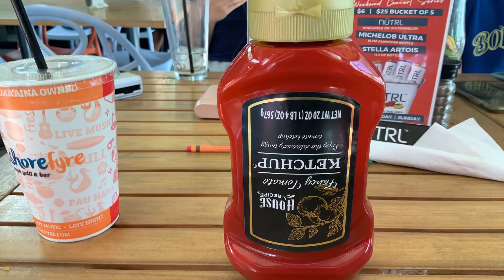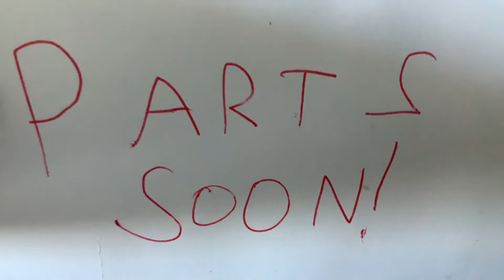Amethyst on vacation! Part 1